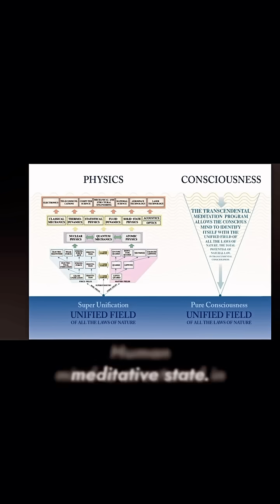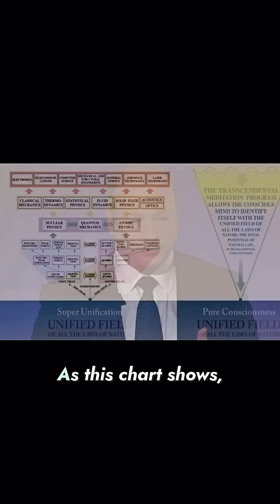Harvard and Cern Physicist shares evidence of a fourth state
Source: YouTube "Transcendental Meditation: A Scientific Perspective by Quantum Physicist John Hagelin, PhD" by Transcendental Meditation

Quantum physicist John Hagelin, a Harvard PhD who worked at CERN, explains that Transcendental Meditation (TM) produces a scientifically recognized fourth state of consciousness.
TM teachers often talk about receiving a personalized mantra from a guru. From my experience, these mantras are neutral sounds meant to help quiet your mind, not magical or uniquely personalized. Formal TM training involves rituals and secrecy, which psychologically help people relax into meditation without overthinking how the technique works. Essentially, these rituals serve as a kind of psychological trick, similar to self-hypnosis, to help you effortlessly enter deep meditation. The mantra itself doesn't need to be special or guru-provided; any neutral sound like "Om" or even random nonsensical syllables can work effectively. The key is allowing your mind to naturally settle without conscious effort.

Everyone’s experience might be different, but personally, I've reached this fourth state of consciousness through TM and have found it genuinely transformative. In this caption, I included my own experience and the specific steps I found helpful to achieve this state.